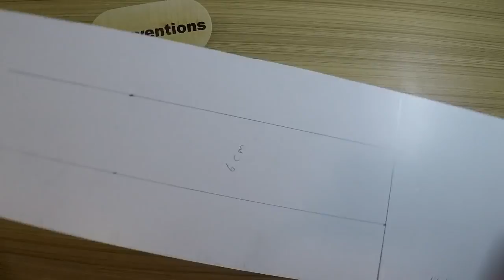How to Make a Desk Lamp With WINE BOTTLE and ALUMINUM COMPOSITE PANEL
Song-Cloud 9
Artist-Itro & Tobu